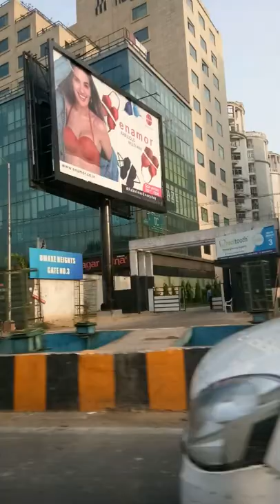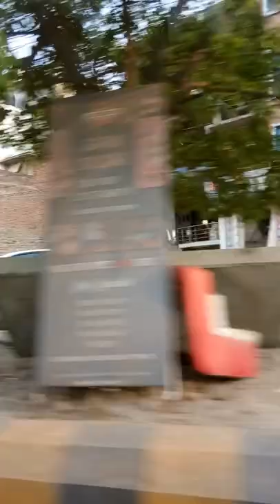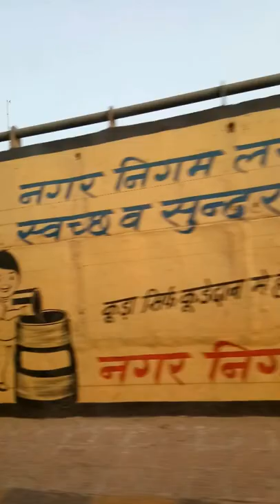Lucknow Tour By Road.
Lucknow road trip.
Ambedkar Park.
If you are using this video. Please give me credit.